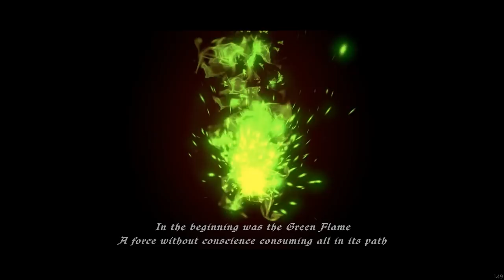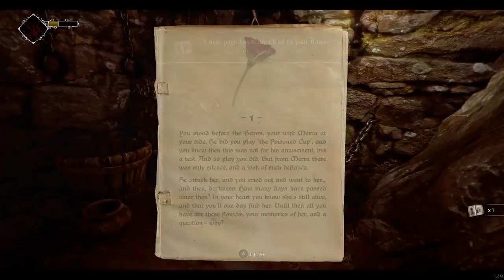Let's Play Ghost of a Tale - Gameplay Part 1 - Scamper!